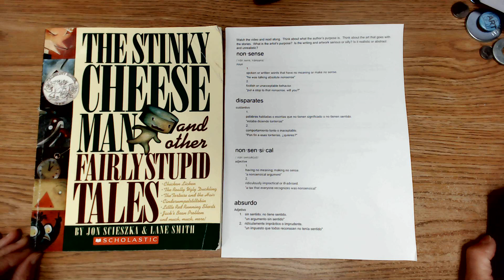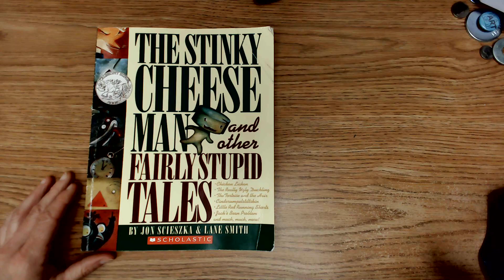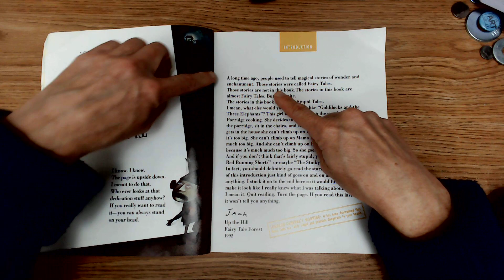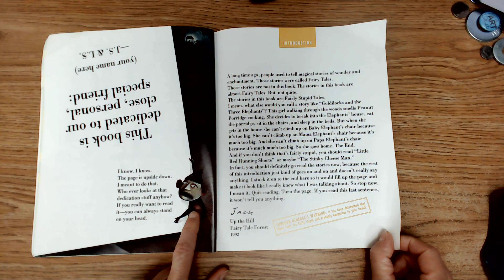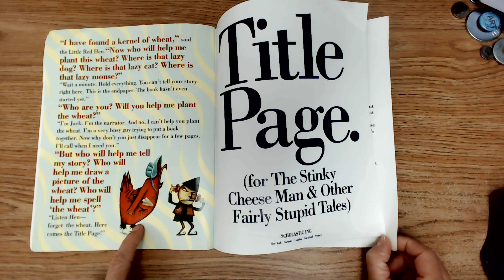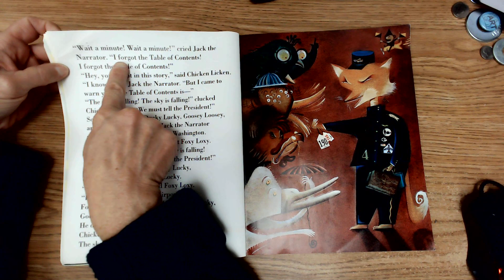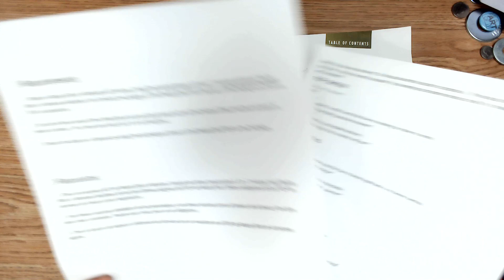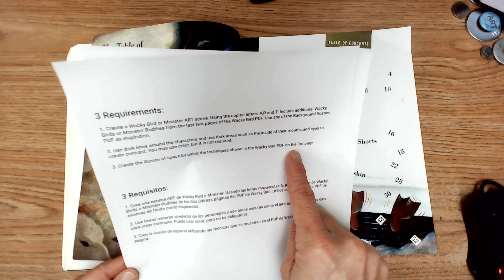Week 7 CAPS LOCK Day! & The Stinky Cheese Man.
This has the first couple of pages from the book: The Stinky Cheese Man and other Fairly Stupid Tales by Jon Scieszka & Lane Smith. Published by Scholastic Inc.

Watch the video and read along.  Think about what the author’s purpose is.  Think about the art that goes with the stories.  What is the artist’s purpose?  Is the writing and artwork serious or silly? Is it realistic or abstract and unrealistic?

Please check google classroom for the PDF resources of Wacky Bird or Monster ART, plus Background scenes. 1992